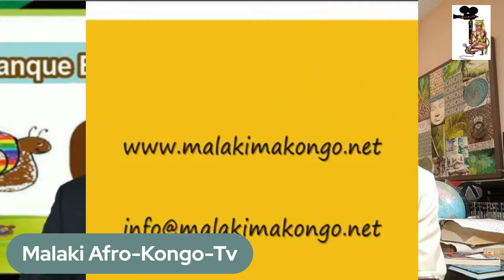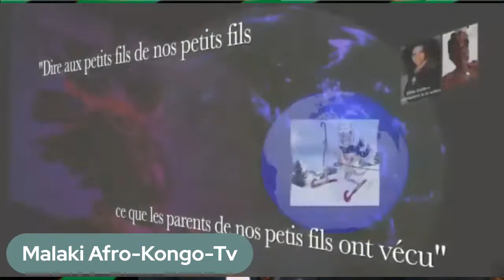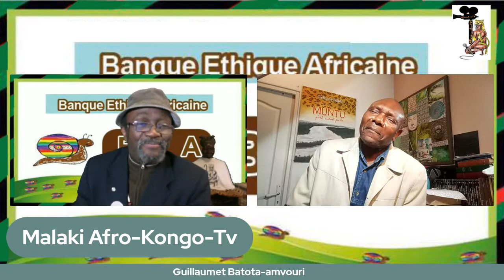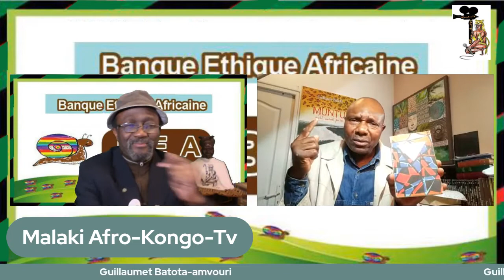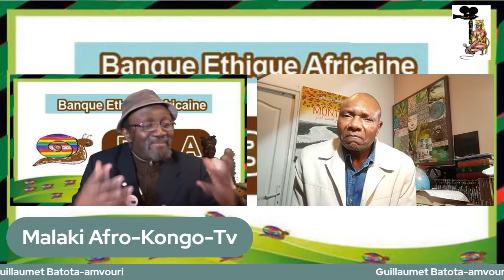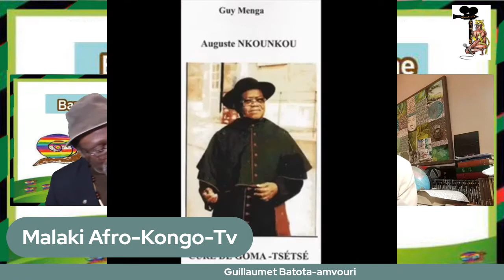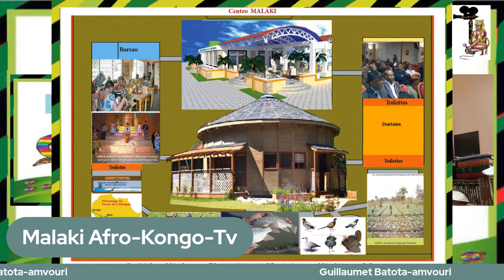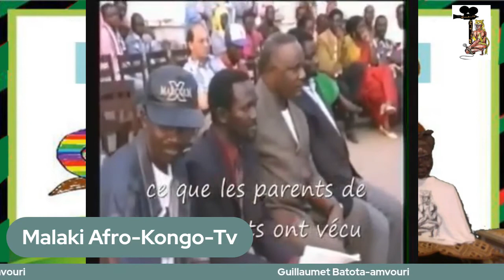Guillaumet Batota Muana Musundi à Malaki Afro KongoTv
Guillaumet Batota-Amvouri parle de lui et de la présence des Sundi dans le monde, à Malaki Afro KongoTv le 5 decembre 2021.